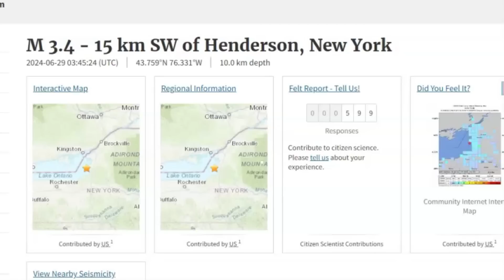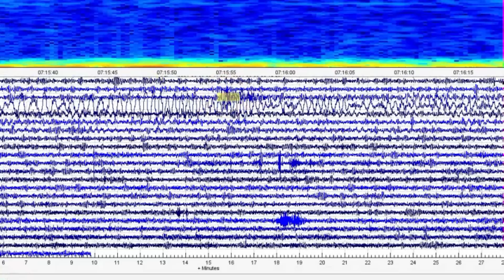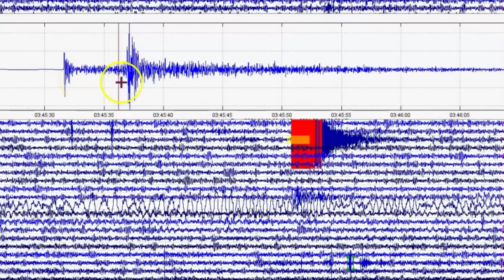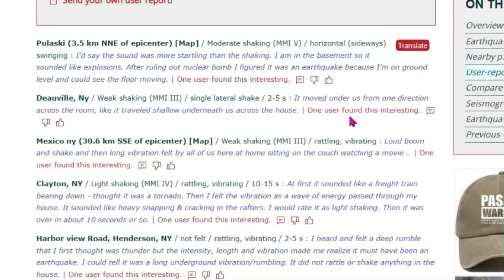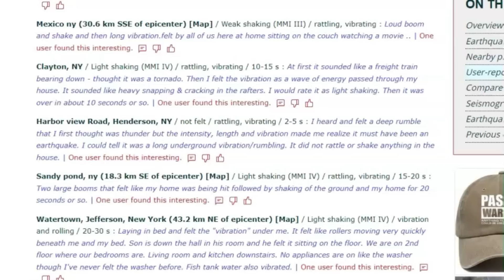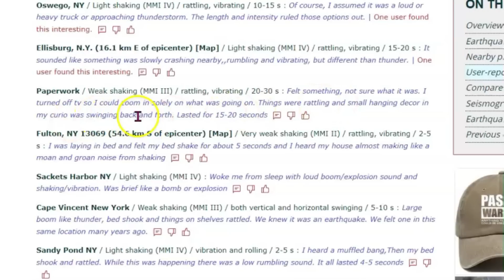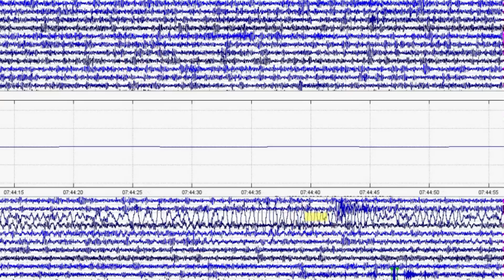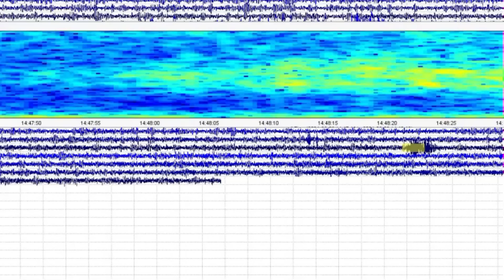M 3.4 Earthquake Large Boom and Shaking, Jefferson County, Lake Ontario, Failed Rift Zone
Jefferson County, Lake Ontario, Failed Rift Zone